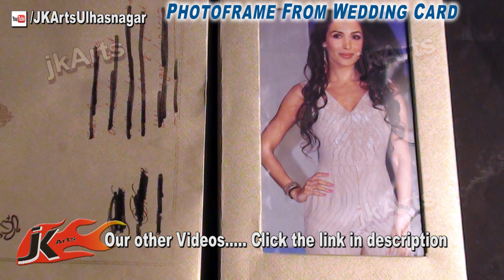How to Make a Vase Out of a Glass Bottle | Best Out Of Waste | JK Arts 891